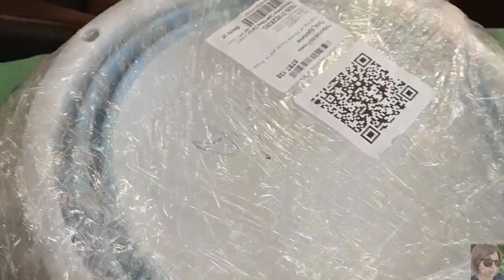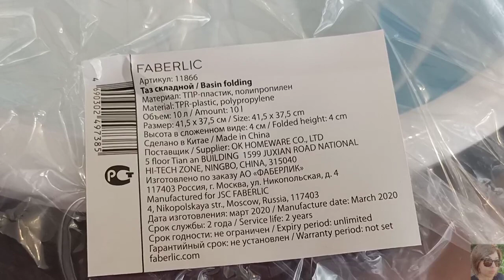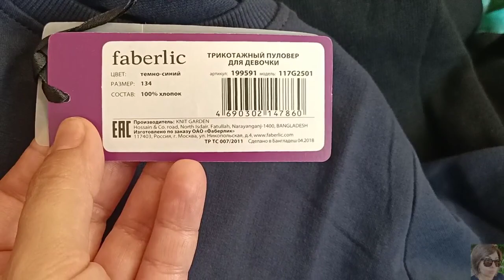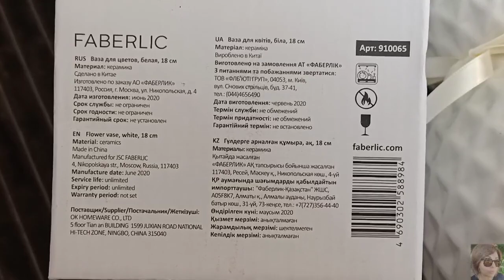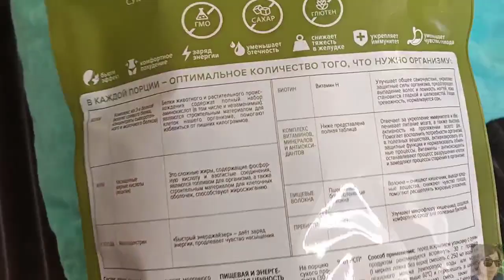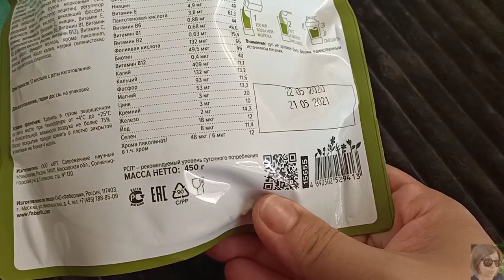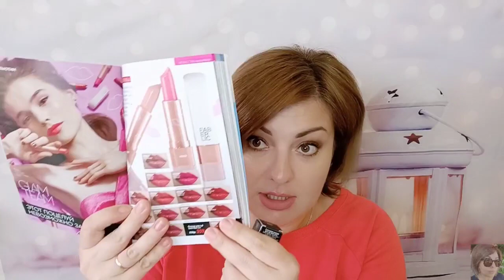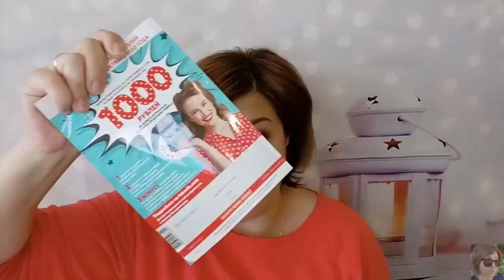❤️ FABERLIC ШИКАРНЫЙ ЗАКАЗ ПО 14 КАТАЛОГУ! МНОГО НОВИНОК! ПОМАДЫ, СВОТЧИ, ВАЗА, ОДЕЖДА ФАБЕРЛИК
ВСЕМ ПРИВЕТ!!!
В этом видео покажу вам свой заказ в компании FABERLIC по 14 каталогу. Фаберлик 14 2020. Новинки: сатиновая помада для губ Satin kiss, жидкая матовая губная помада Stay. True новые оттенки, лак для ногтей, ваза фаберлик. Полуматовая губная помада "бархатный сезон" свотчи. Серия дом faberlic. Одежда фаберлик, как подобрать размер. Фаберлик клуб-на что потратить баллы. Сыворотка для роста бровей-как правильно пользоваться, чтобы был эффект. Питание Wellness, травяные сборы и много другое!